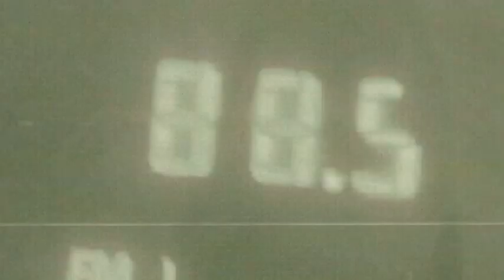Laura New Myers US Tour "Je Ne Sais Pas"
This years tour is titled "Je Ne Sais Pas", French for "I don't know" inspired by the Philosophy of Socrates that The only true wisdom is in knowing you know nothing. After all I have learned from all of my travels, the more I know the less it seems I do and that is the very reason I chose this to be the theme of my 2014 Tour. This year I have teamed up with the fabulous 'Catherine Kat Henry' designer of "HENRIOCI" who will be accompanying me along my travels.You will get a chance to meet this charming "up and coming", photograph her unique and edgy designs, and even get a look at some of her Newest pieces to purchase and have all for yourself! I will be offering my Two Basic Photoshoot/artist packages as well as my new stylist/director Package, issuing an individualized code per booking for my end of the Tour Raffle for discounts and prizes, and offering various 'Laura New Myers' promotional and personal Items available for purchase exclusive to tour participants.Tour Starts March 15th running through April 15th hitting Texas, Arizona, and California